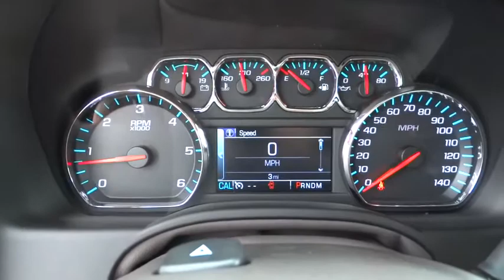2015 Chevrolet Tahoe Corpus Christi, Portland, Alice, Kingsville, Victoria, TX FR709448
2015 Chevrolet Tahoe

 2118 S Padre Island Dr

COCOA/MAHOGANY  PERFORATED LEATHER-APPOINTED SEAT TRIM,LPO  POLISHED EXHAUST TIPS  (dealer-installed),MAX TRAILERING PACKAGE  (Includes (GU6) 3.42 rear axle ratio and (JL1) Trailer brake controller.